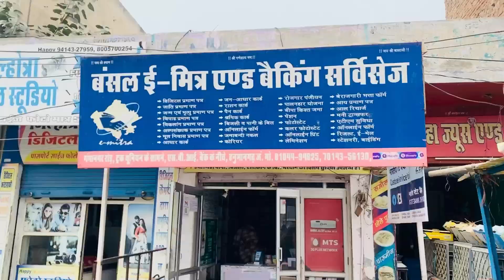Hame nikal class se Bahar || geography project day 2. ￼